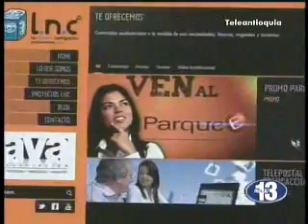La Nueva Compañía - La industria digital y creativa crece aceleradamente a nivel mundial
La Nueva Compañía - La industria digital y creativa crece aceleradamente a nivel mundial. Hora13noticias